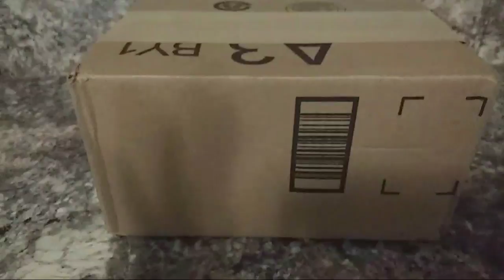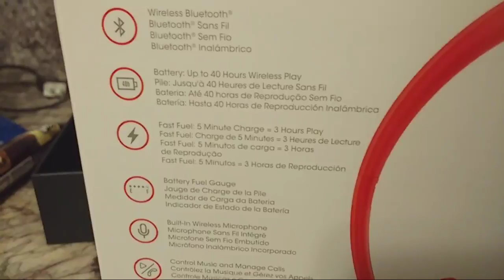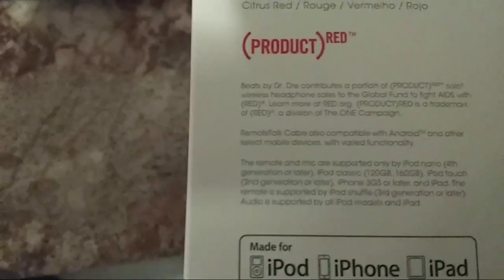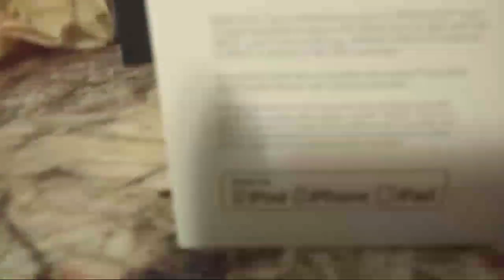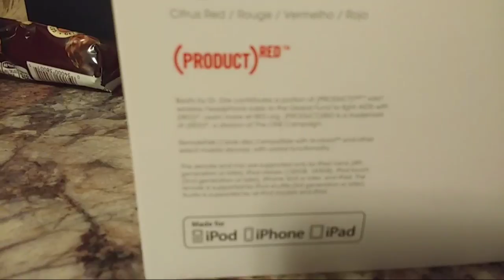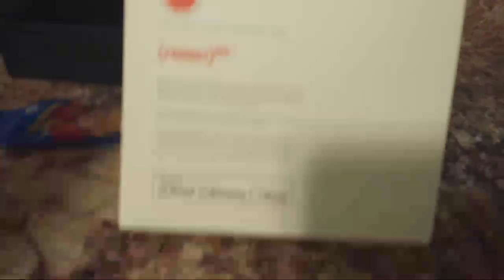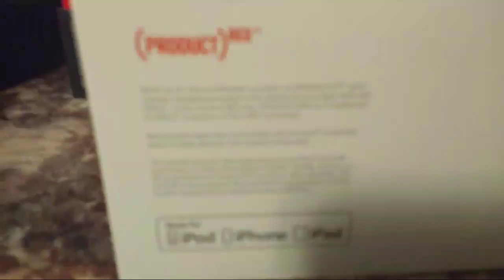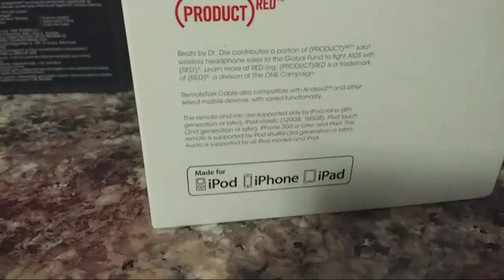BEATS UNBOXING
In this stream, we unbox our package from Amazon, share updates on our Twitch channel and give an overall verdict on what's in our package.

Congratulations to our newest three ambassadors: JayWalkTech, Kingslayer Network and The GoodSELL Life. The links to their YouTube channels are below: